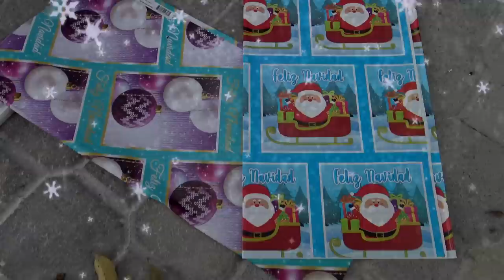🎄NUESTRO PRIMER ARBOL NAVIDEÑO CON EL CREW RETOJORJAIS🎅